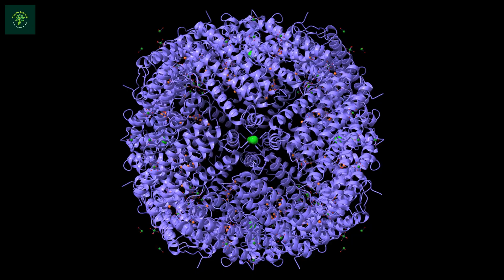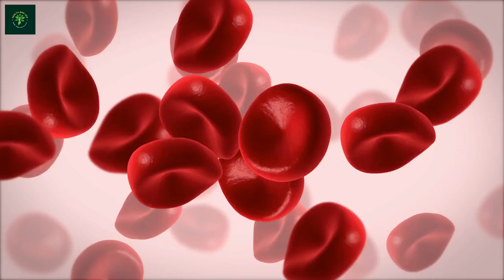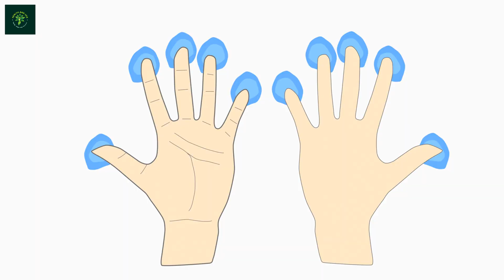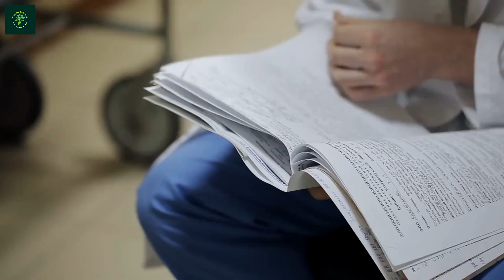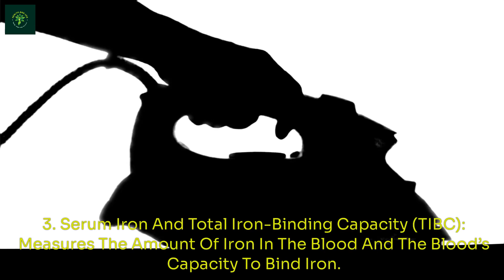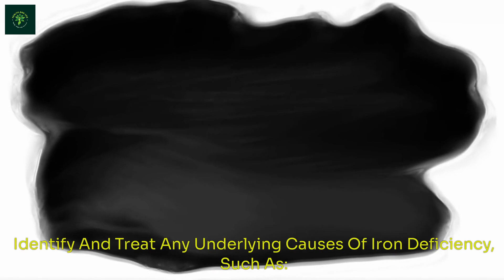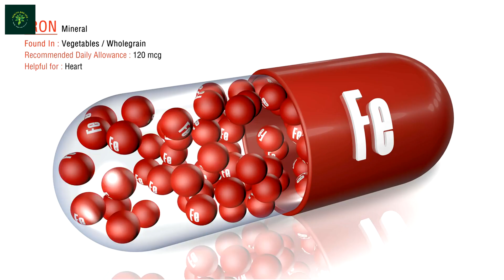15 SYMPTOMS OF IRON DEFICIENCY !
15 SYMPTOMS OF IRON DEFICIENCY !

Health And Life

**[Opening Scene]**
*Camera pans over a variety of iron-rich foods: spinach, red meat, beans, and fortified cereals.*

**[Host Speaking]**
Today, we're diving into an essential health topic: Iron Deficiency. Iron is crucial for our bodies, and lacking it can lead to a range of symptoms. Let's explore the top 15 symptoms of iron deficiency."

**[Cut to Host, Speaking with Visual Aids]**

1. **Fatigue and Weakness** - "Feeling tired and weak all the time? This is one of the most common signs."
2. **Pale Skin** - "Notice your skin looking paler than usual? It might be due to low iron levels."
3. **Shortness of Breath** - "Struggling to catch your breath, even with minimal effort?"
4. **Dizziness** - "Frequent dizziness could indicate iron deficiency."
5. **Cold Hands and Feet** - "Are your extremities always cold? Iron plays a role in regulating body temperature."
6. **Chest Pain** - "Experiencing chest pain? This could be due to your heart working harder to transport oxygen."
7. **Headaches** - "Iron deficiency can reduce oxygen supply to the brain, causing headaches."
8. **Brittle Nails** - "Are your nails breaking easily? They need iron too!"
9. **Cravings for Non-Food Items** - "Ever felt like eating dirt or ice? This condition is called pica."
10. **Hair Loss** - "Thinning hair or hair loss can be a sign of low iron."
11. **Swollen Tongue and Mouth** - "Look out for a swollen, inflamed tongue or mouth sores."
12. **Restless Legs Syndrome** - "Feeling a constant urge to move your legs, especially at night?"
13. **Fast or Irregular Heartbeat** - "Anemia from iron deficiency can cause your heart to beat irregularly."
14. **Poor Appetite** - "A decrease in appetite can also be linked to iron deficiency."
15. **Frequent Infections** - "Iron is vital for a strong immune system. Low levels can make you more susceptible to infections."

**[Closing Scene]**
*Host smiles, standing in front of a graphic summarizing the symptoms.*

**[Host Speaking]**
"If you're experiencing any of these symptoms, it's essential to consult a healthcare professional. They can help determine if iron deficiency is the cause and recommend the right treatment. Stay healthy, everyone!"

Feel free to adjust the script to better suit your style or channel's tone!